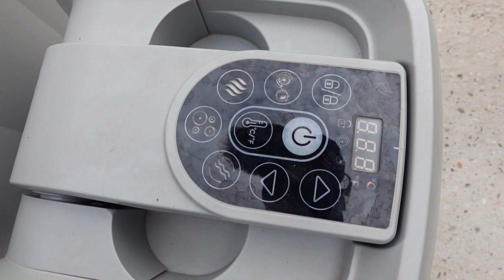VLOG - DEPART de MARSEILLE et NOUVELLE DESTINATION ! Les filles Dans le JACCUZI^^